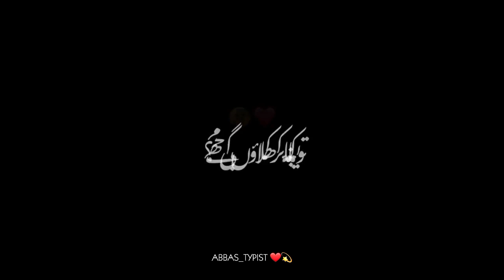Agar main ap say eid pay milny awo ❤️ | black screen status urdu | WhatsApp status new